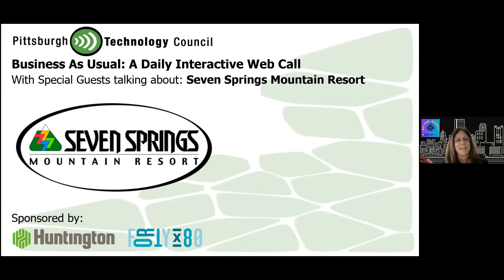Seven Springs Mountain Resort Talks Future of Skiing/Outdoor Recreation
We're kicking off the week by welcoming Seven Springs Mountain Resort to Business as Usual.

Find out how this iconic ski resort made it through the winter keeping skiers and visitors safe while looking at how the sport will evolve into a post COVID-19 world.

Plus, find out what other outdoor activities are planned for the spring and summer.